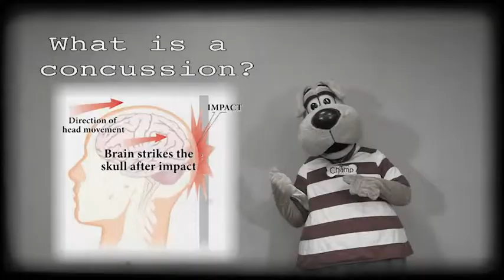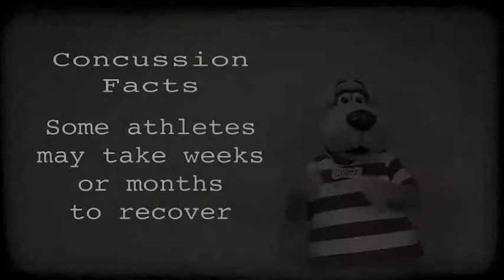Concussion Safety w/ Gnash & Champ